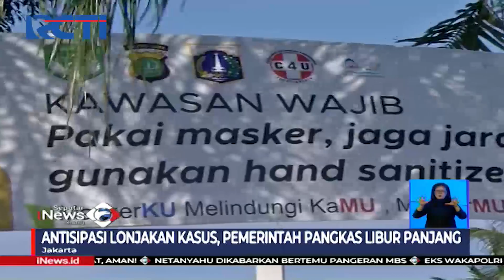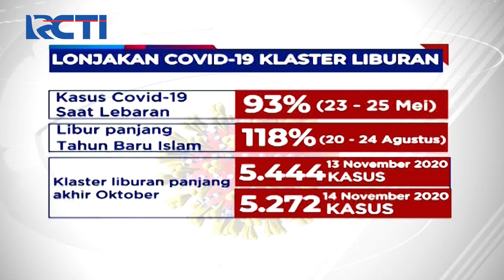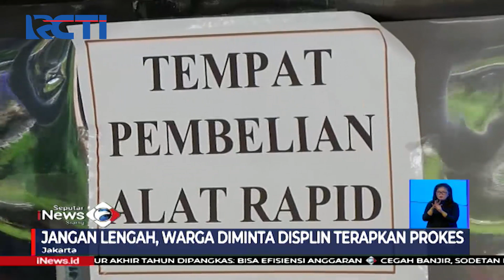Presiden Jokowi Pangkas Libur Panjang Akhir Tahun 2020 - SIS 24/11